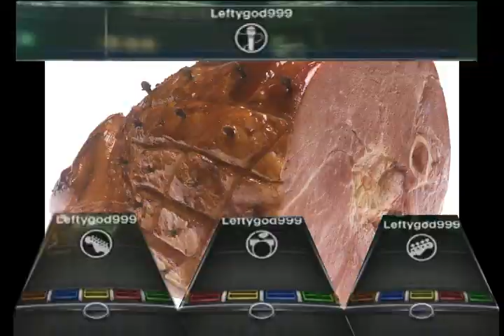[Team Bio] Waking The Demon OMBFC Expert 100% REUPLOAD READ DESCRIPTION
ok reason that im reuploading this is my other ombfc video got copyrighted for not only the song but the music video as well so i re edited the video hoping that it doesnt get copyrighted again so i hope yall enjoy the ombfc if you havnt already and if you already have i hope u still enjoy it :)

My Xbox Gamertag is: Leftygod999

Also check out our official website, make sure you sign up on the forums!